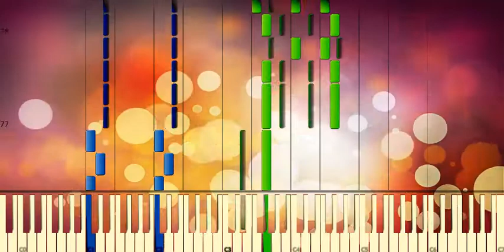[Synthesia] SSBB - Final Destination (Piano)